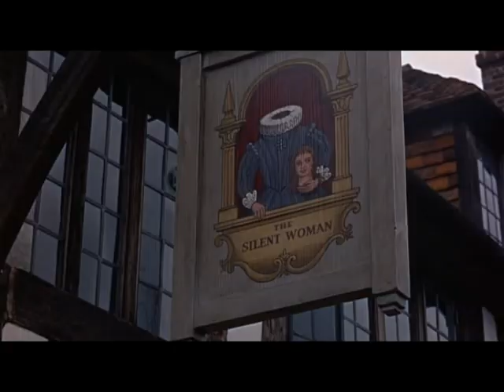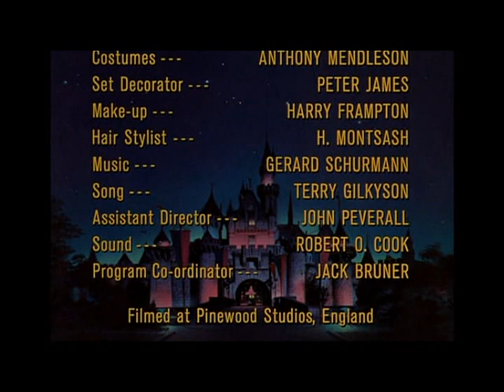The Scarecrow of Romney Marsh Part 1